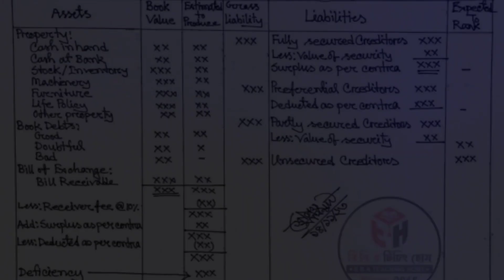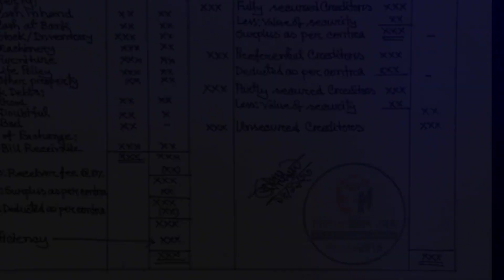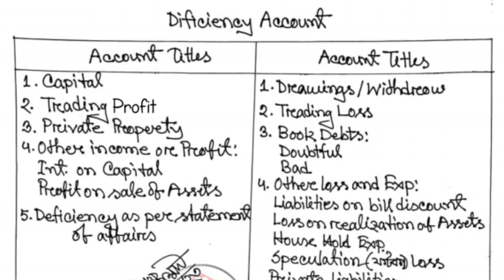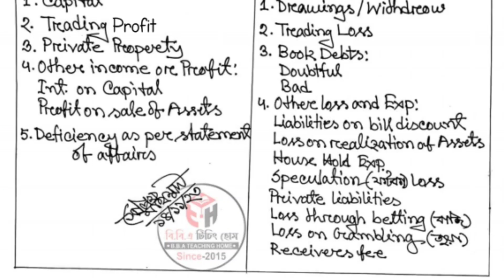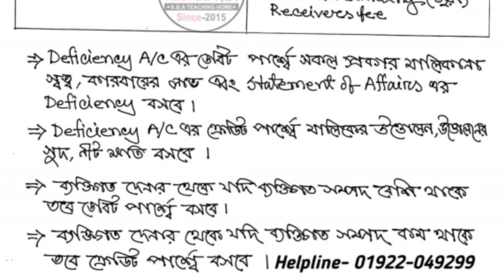Bank Rupcy || Advanced Accounting || BBA & BBS 3rd Year || Class No-01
Series: Bank_Rupcy (Class: B.B.A/B.B.S Department)

প্রিয় ছাত্র/ছাত্রী, এই ভিডিওতে B.B.A & B.B.S সকল বিভাগের শিক্ষার্থীদের জন্য Advanced Accounting থেকে Bank Rupcy পার্ট থেকে আলোচনা করা হয়েছে। এই অধ্যায়টি অতি গুরুত্বপূর্ণ, প্রত্যেক বছর পরিক্ষায় এখান থেকে ১ টি অংক অবশ্যই থাকে। আমি পর্যায়ক্রমে ভিডিও দিয়ে যাবো। যদি কারো কোন বিষয়ে জানার থাকে তবে অবশ্যই আমাকে কমেন্ট করবে। ইনশাআল্লাহ্ খুব সহজ করে তোমাদের চাহিদা অনুযায়ী হিসাববিজ্ঞানের যত বিষয় আছে আমি ভিডিও শেয়ার করবো।

এই বইয়ের আরো ভিডিও দেখতে নিচের লিংকে ক্লিক করুন